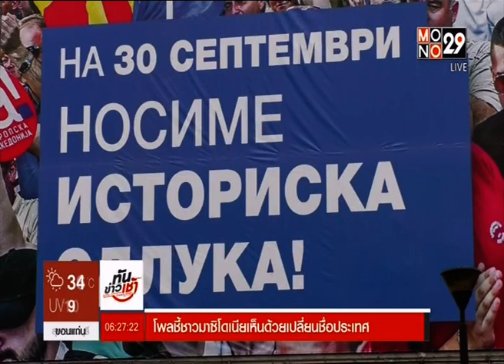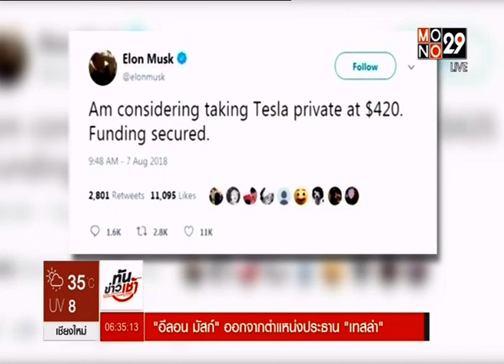◆★ 1OCT18 📎4 ข่าวต่างประเทศ ❝2018❞ 🌎 Abroad News 🌍 国外消息 🌏 🏊 🐬 🏊 🐋 🏊🏊 🐳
Thanks 👏👨 คุณ ปิยลักษณ์ รักประทานพร 💐👩‍ คุณ อัมภิกา ชวนปรีชา 🌟👨 คุณ นนทกฤช กลมกล่อม 🏆MONO29 📺 29🌷👍谢谢